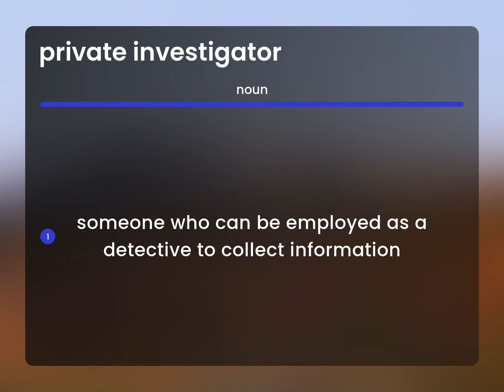Private investigator | meaning of PRIVATE INVESTIGATOR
What does PRIVATE INVESTIGATOR mean?

Susan Miller (2023, May 10.) Definition of Private investigator